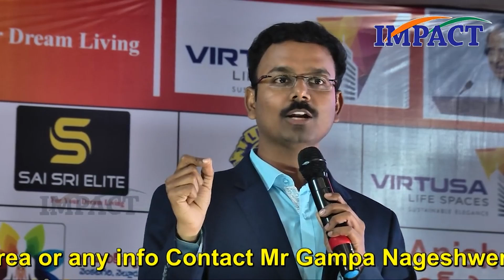సాధించాలి అన్న పట్టుదల ఉంటే సాధ్యం కానిది ఏది లేదు || Abhishek Singamsetty ll